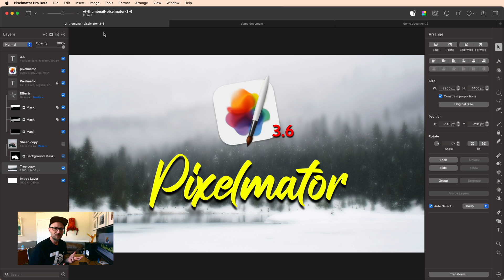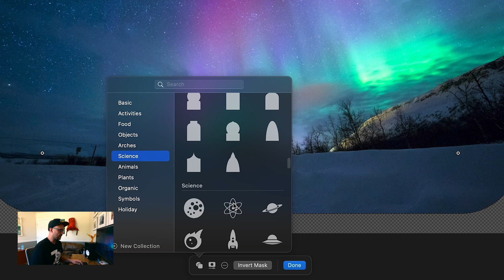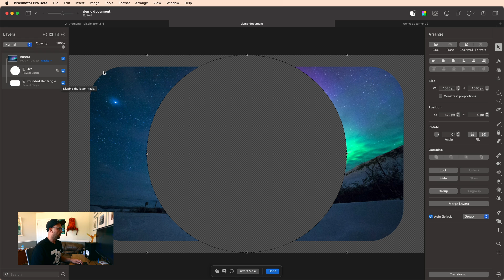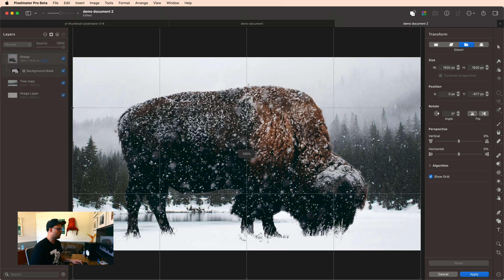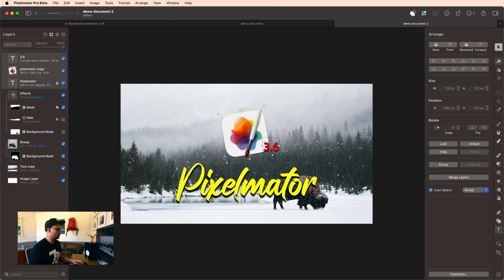High power new features in Pixelmator Pro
Masks, shape masks, stacking masks, mask masks. Everything related to vector and raster masks are new in the Pixelmator Pro 3.6 update.